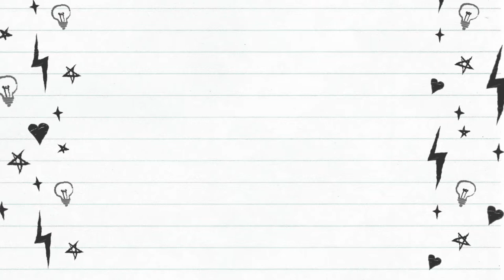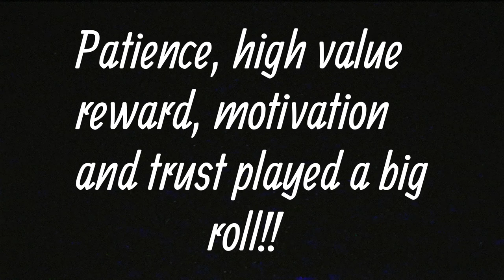HOW I TAUGHT MY DOG TO GET IN THE BATHTUB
I needed to teach my 1 and a half year old dog how to get in the bath tub. I normally pick him up or we give him a bath outside. But He is getting to heavy for me to pick up. I had already taught my other dog how to do it before we moved to this house however we quit giving her a bath in the house because of all her hair. So I had to reteach Oakley and use her as the first step in showing Shadow that it was ok to do it.
If you are struggling with getting your dog in the tub are you really trying? Take time to practice getting in and out of the tub and use motivation and really high food reward. This lesson took me about 30 minutes and we ended on Shadow getting in and out on his own!